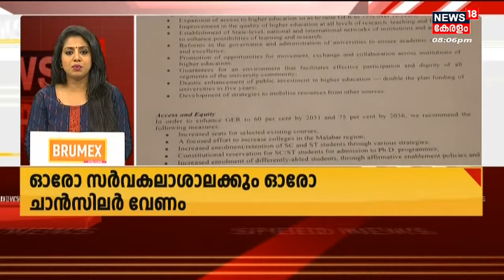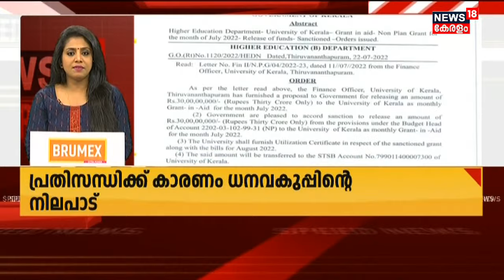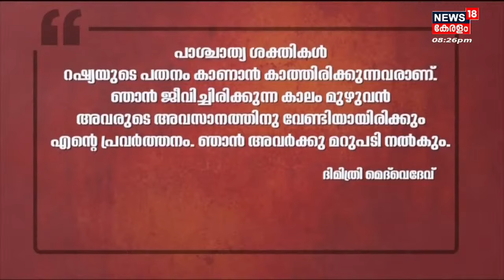Malayalam News | വാർത്തകൾ വേഗത്തിൽ - News18 Express @ 8 PM | Speed News | 9th August 2022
Malayalam News : Stay tuned to the News18 Express @ 8 PM - Top headlines of this evening to know the major happenings which you might have missed due to the busy daily routine.

| n18oc_kerala